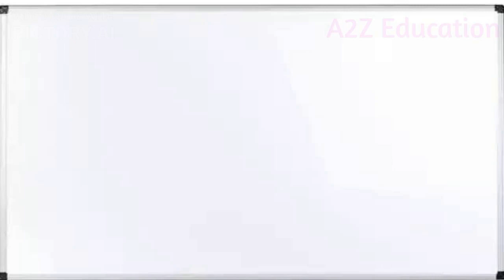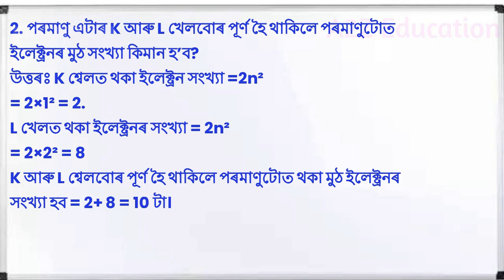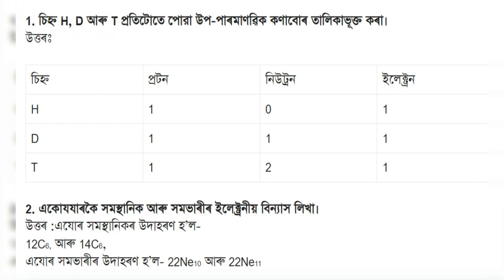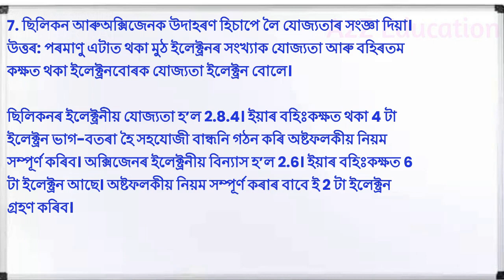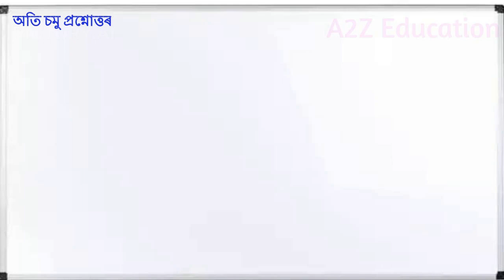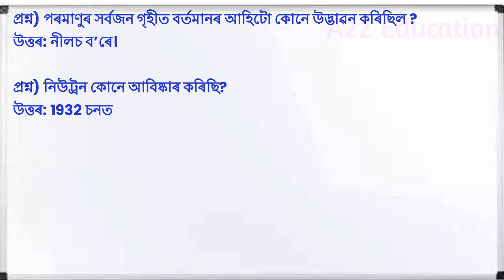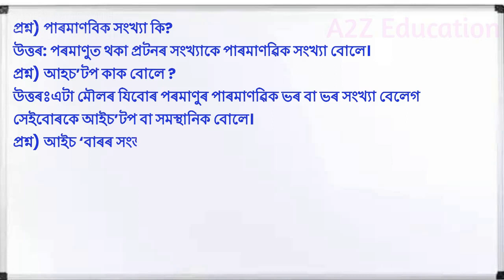Class 9 science chapter 4 question answer in Assamese | পৰমাণু গঠন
In this video I told about Class 9 science chapter 4 question answer in Assamese | পৰমাণু গঠন | Class 9 Science in Assamese lesson 4

In this lesson, we will be exploring the concept of structure of Molecules and its importance in our lives. We will cover the key themes of the chapter such as the definition of class 9 science chapter 4, the various ways in which time is measured, and the significance of punctuality.

Through this video, we will help you understand the crucial aspects of the chapter and provide you with the necessary information to answer the questions related to it. Our team of experienced educators has curated a set of frequently asked questions and answers to help you prepare for your exams and gain a better understanding of the chapter.

So, if you are a Class 9 student studying Assamese and are looking for a comprehensive guide to Chapter 4, then you have come to the right place.